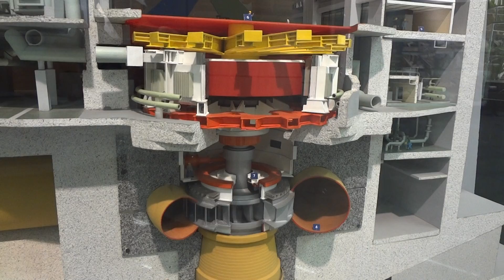Maquete - Itaipu Binacional - Foz do Iguaçu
Maquete exposta na usina de Itaipu, mostrando a disposição e proporção de seus ambientes, além de simular o funcionamento de uma das turbinas geradoras de energia.